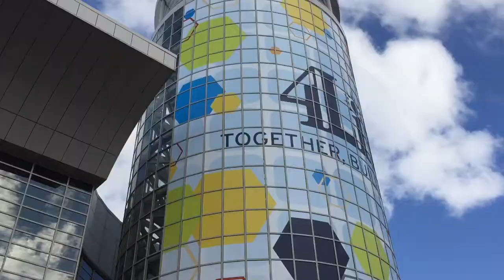SALT LAKE CITY, UT 2015